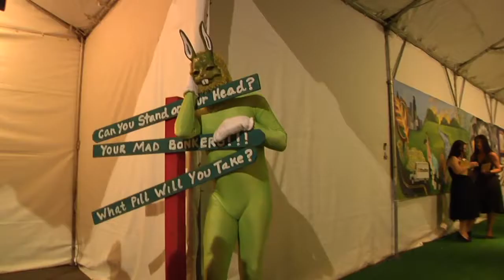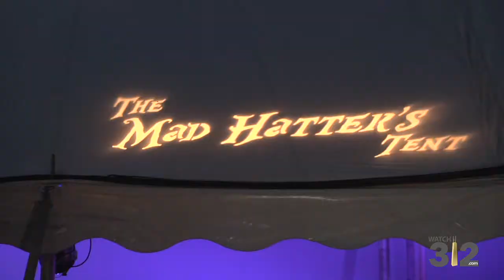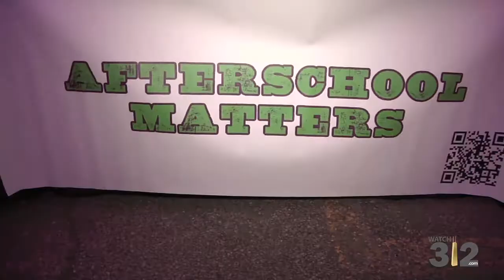Rocker Pete Wentz Deejays Green Tie Ball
Take a trip down the rabbit hole with Candace Jordan!